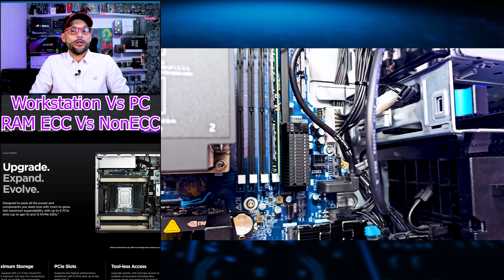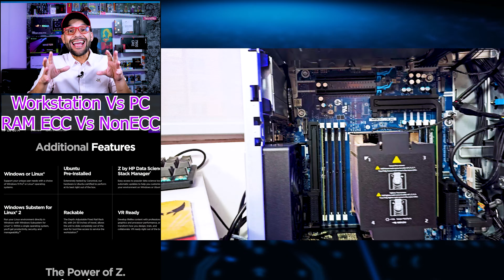Workstation Vs PC ElAnálisis con HP Z6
¿Te preguntas cuáles son las diferencias clave entre un workstation y una PC en términos de memoria? En este video, te explicamos de manera clara y detallada las diferencias entre la memoria RAM y VRAM, así como entre las memorias ECC y non-ECC. Este contenido es esencial para quienes buscan entender mejor estos componentes y cómo afectan el rendimiento de su equipo, ya sea para trabajos profesionales o uso personal.

Descubre cómo la memoria ECC puede ofrecer una mayor estabilidad y fiabilidad en workstations, y por qué la VRAM es crucial para tareas gráficas intensivas. Analizamos en profundidad las ventajas y desventajas de cada tipo de memoria para ayudarte a tomar decisiones informadas sobre qué tipo de equipo es mejor para tus necesidades específicas.

***ENCUENTRA COMPONENTES PARA PC Y WORKSTATION EN NUESTRA TIENDA PERSONALIZADA EN AMAZON***